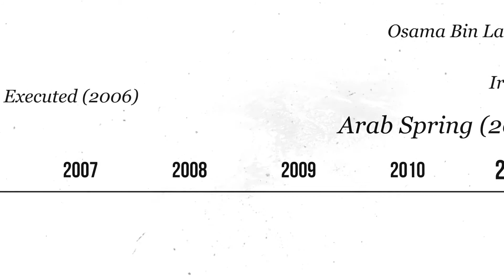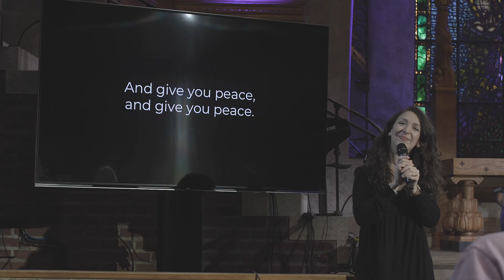9/11 & The New Middle East Conference HIGHLIGHTS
Watch the highlights of our recent conference commemorating the twentieth anniversary of September 11, 2001.

Chosen People Ministries honors the fallen and the families of those who perished in the 9/11 tragedy twenty years ago. We worship a God of hope who raises us above the tragedies and difficulties of life. We also believe that New York City is one of the great centers of modern Jewish life. We recognize the connections between New York City and Jerusalem are powerful and binding. These two cities are critically important to God and Chosen People Ministries, and we hope they are to you and your family as well.